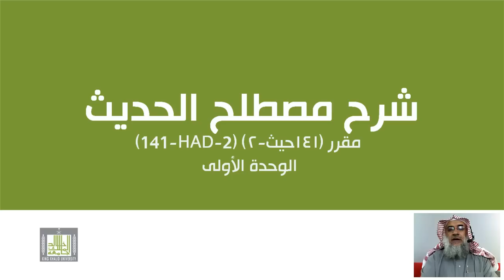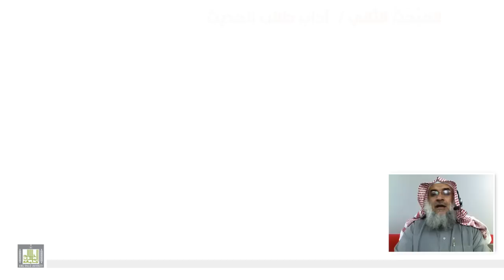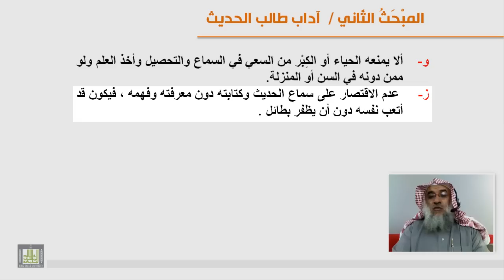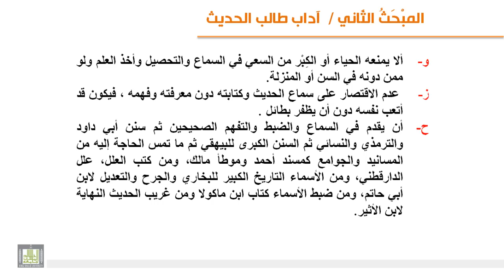الوحدة الأولى - أداب الرواية (آداب طالب الحديث) -3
مقدمة عن الآداب المشتركة - الآداب التي ينفرد بها عن المحدث